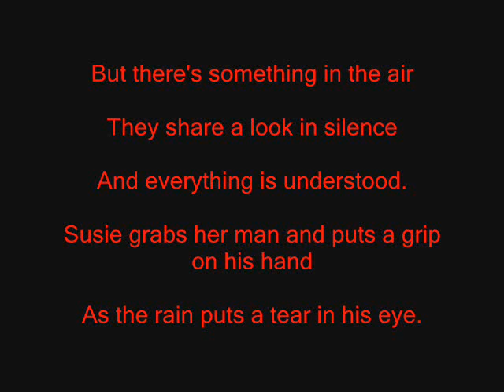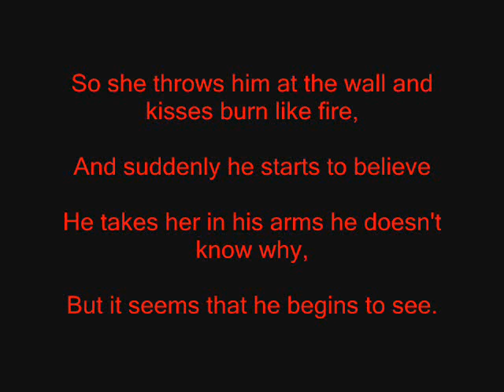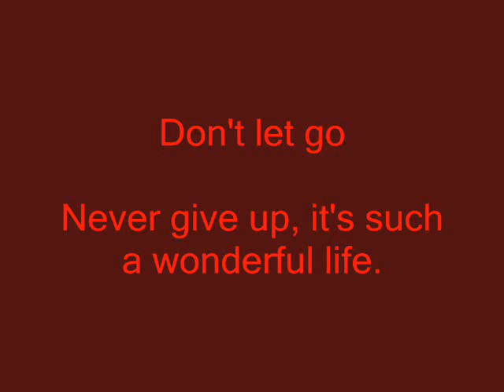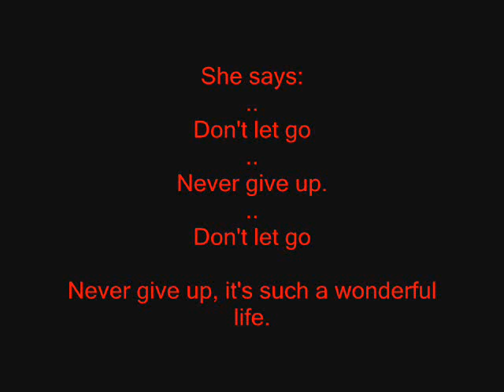Hurts- Wonderful Life Lyrics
Hoffentlich gefällts euch